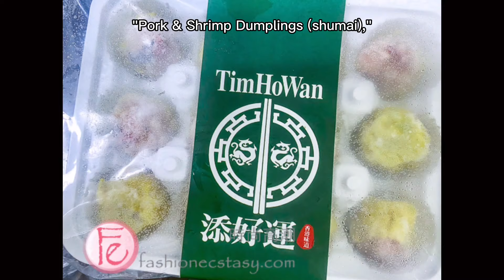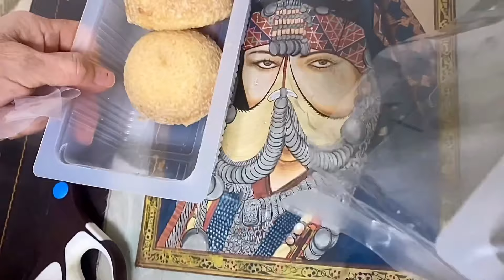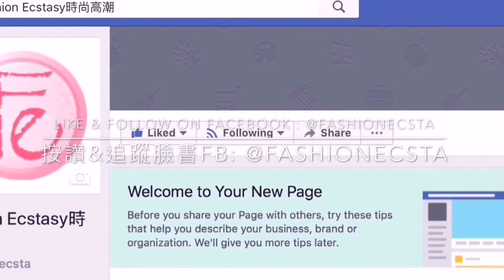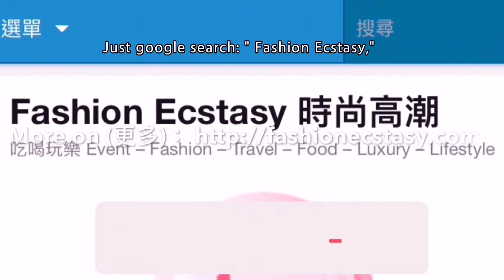添好運台灣米其林一星級餐廳外送套餐開箱評價 : Tim Ho Wan Taiwan Michelin 1 Starred Restaurant Delivery Set Menu Openbox Re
添好運台灣米其林一星級餐廳外送套餐開箱評價 / @Tim Ho Wan Taiwan @Michelinguide  1-Starred Restaurant Delivery Set-Menu Openbox Review
賴 （Line）ID: Tinkeebellezza ( 沒有 @，“T”大寫，要傳訊息才看的到哦！